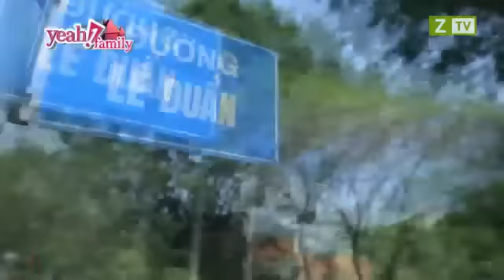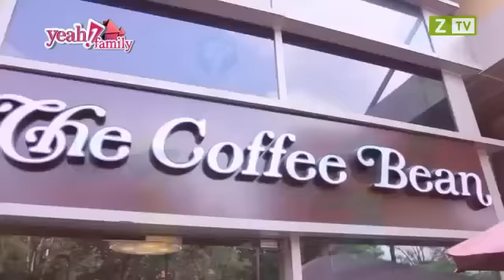Chinh Phục Lọ Lem: Tập 9 - Ưng Hoàng Phúc, Ngô Kiến Huy